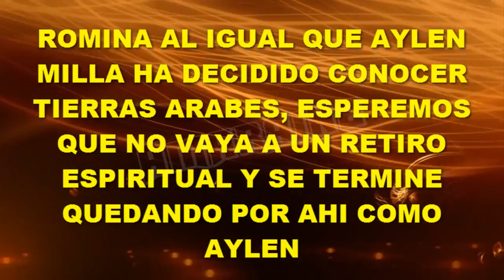ROMINA MALASPINA SE FUE A EMIRATOS ARABES, SIGUE LOS PASS DE AYLEN MILLA?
Romina Malaspina dejó España para emprender viaje a tierras arabes y es que parece que aunque el país es uno de los más costosos del mundo ella se puede dar el gusto, solo esperemos que no termine quedándose un año asi como Aylen.